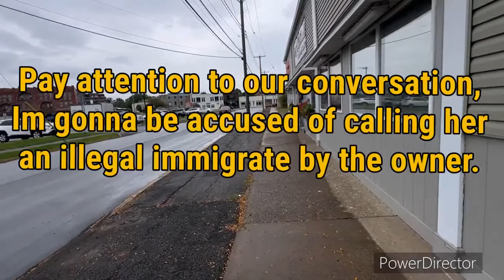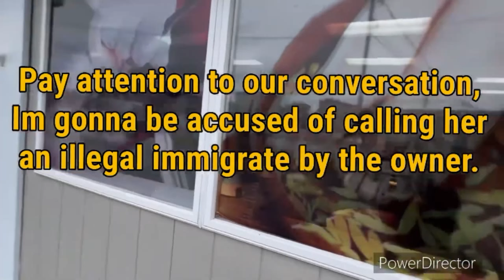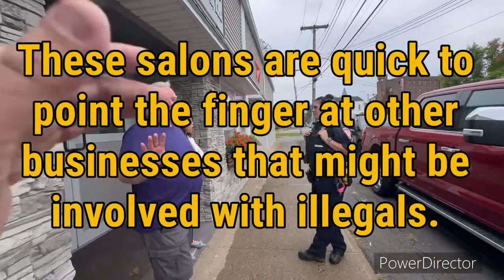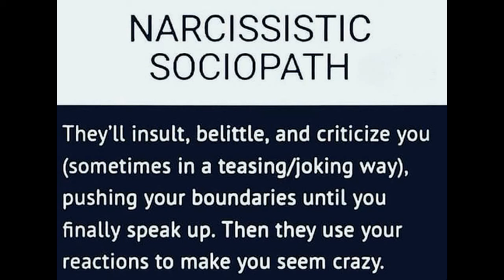Frauditor Harasses Mans Wife & Almost Gets Clocked!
This lad has absolutely no common sense harassing the man's wife & business at the same time, hahaha...ennnnnnjoy!